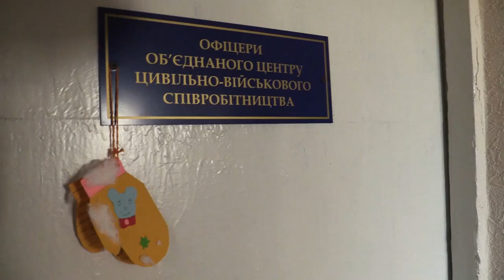Війна очима дітей. Другий етап конкурсу.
Цивільно військове співробітництво, та газета Факти,при підтримці Благодійного Фонду Мир і Ко та Фонду з США Save Lives Together, завершила другий конкурс дитячих та юнацьких оповідань на тему "Війна очима дітей". Діти з усієї країни, та навіть з окупованих територій, писали листи про свої історії та враження, думки та біль щодо війни яка їх торкнулась. Наше завдання було зберегти ці історії ї підтримати дітей подарунками та призами за те, що не змовчали, поділились та розповіли.